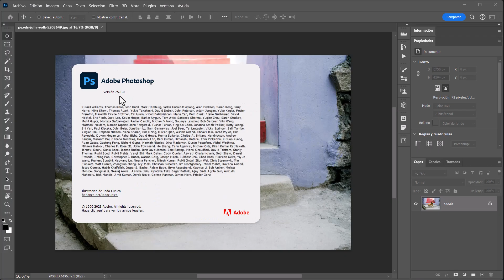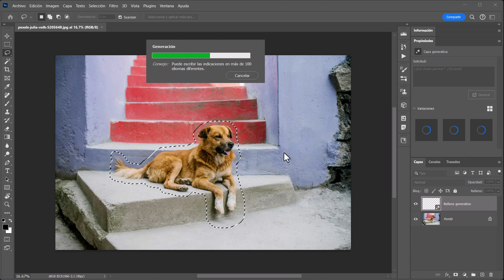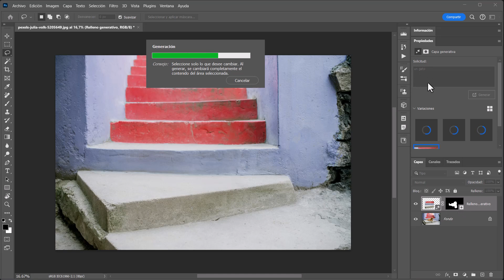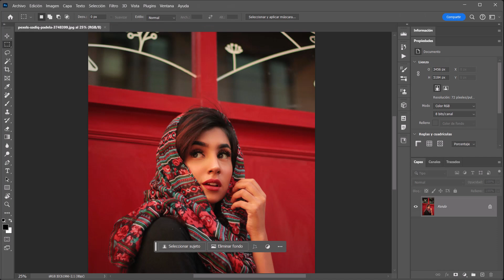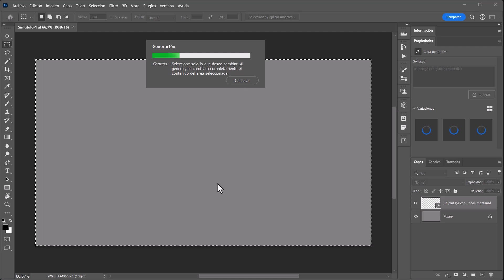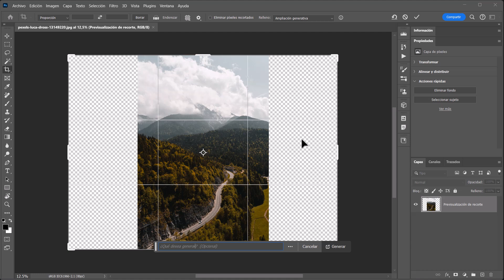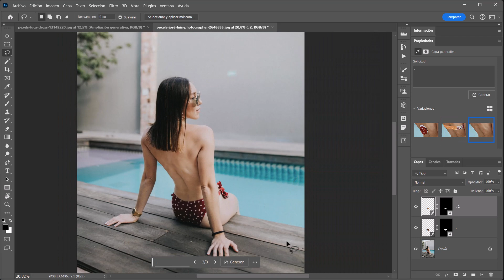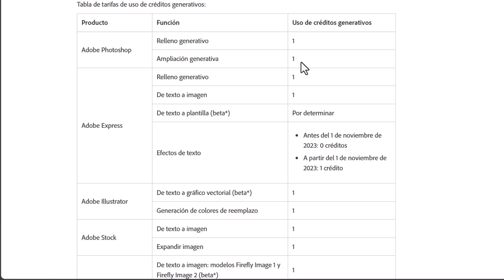38. Relleno generativo (Curso básico de Photoshop CC) [2023]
Con el lanzamiento de Photoshop CC 2024 (versión 25), vivimos la incorporación de una de las mayores novedades que haya visto el programa en toda su historia: el modelo de inteligencia artificial Adobe Firefly, que está detrás de las nuevas funciones de relleno generativo y ampliación generativa.

En este vídeo conoceremos su funcionamiento así como sus posibles "pegas".

⭐ ¡Conviértete en socio/a photoshopero/a (miembro del canal) para disfrutar de ventajas exclusivas! ⭐

00:00 Introducción al relleno generativo
06:03 Relleno generativo con selección
09:07 Ampliación generativa
10:05 Error por infracción de normas
11:26 Limitación a 1024 x 1024 px
12:41 Créditos generativos
14:01 Despedida